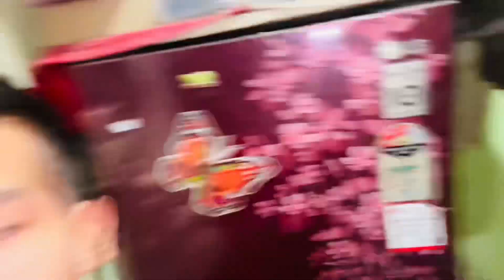Enjoy Kiya Kuku Ke Ghar Par Last Iftari Or Specially Mere Liye Bana Aaj Shevai Or Chicken Curry